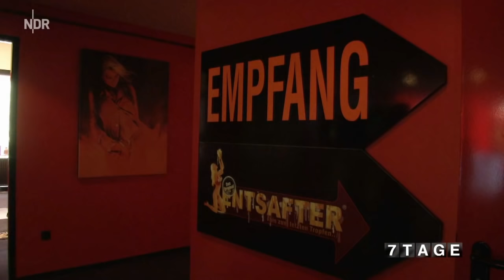7 Tage im Bordell Dokumentation HD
Der erste Schritt ins Milleu

Geld, Sex, falsche Gefühle: Sieben Tage verbringen Linda Luft und Brid Roesner in einem Hamburger Bordell. Prostituierte und Freier sprechen mit ihnen über diese Scheinwelt.